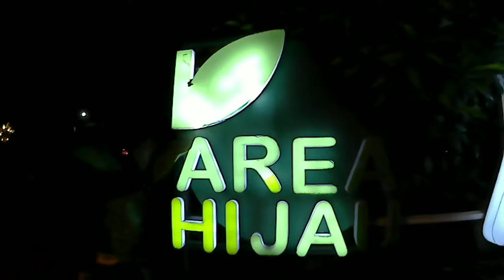Sisi kiri di pinggiran kota || pejuang keluarga di pasar krian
Pasar tradisional krian dan hiburan rakyat krian di malam hari